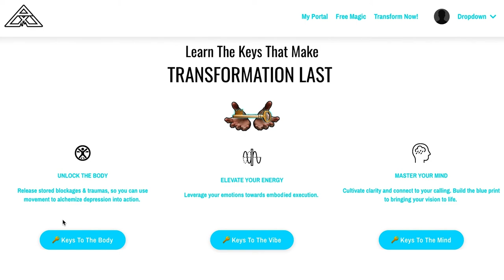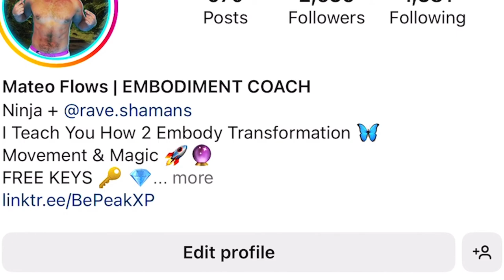Embody Your Potential | Legends Ep. 54 Interview With Dr. Nikki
Want to know how to fully embody your highest self or what that even means? Mateo Rossini, aka Mateo Flows, shares how to override the cultural narrative that keeps us limited so that we can be free to express ourselves and pursue our soul's purpose.

Mateo answers: What is embodiment? He says it's the potential within us that needs to be drawn forth into actuality. We explore how to do draw that potential out and what stops us from doing what we know we should.

BEPEAKXP.com

Join a community of accountability curated to help YOU bridge the gap between Imaging and Being, so that you can Embody Your Potential 👇